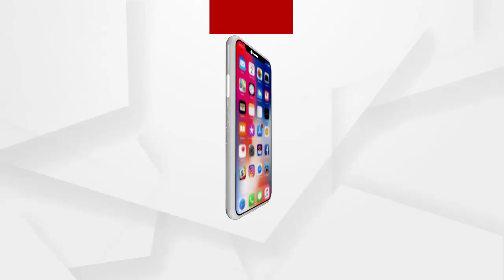Big_Breaking: ଦିଲ୍ଲୀରେ କର୍ଫ୍ୟୁ!